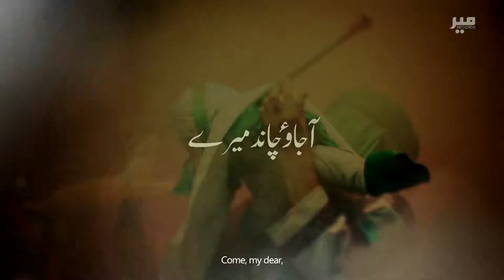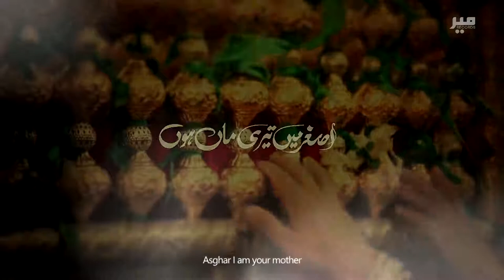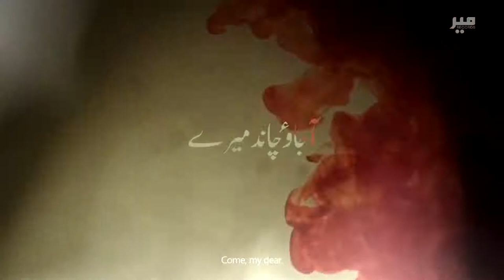Nohay 2018 | Asghar ع Main Teri Maa Hun | Mir Hasan Mir Noha 2018 | Babul Hawaij | Nohay 2019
New Nohay 2018 | Asghar ع Main Teri Maa Hun Ali Akbar With Lyrics - اصغر ع میں تیری ماں ہوں | Mir Hasan Mir New Noha 2018 | Muharram 1440H Nohay | Noha Ali Asghar (as) | New Nohay 2019 | Shahadat Mola Ali Asghar (as) | Martyrdom of Ali Asghar (as) | Ali Asghar ibn Husayn | Shehzada Ali Asghar | Chote Shahzady Ali Asghar - Babul Hawaij Asghar

Lyrics:

Asghar mai teri maa hu

Aaja asghar, aaja asghar..(4)
Asghar mai teri maa hu..(2)
Aajao chand mere, teri pyaas mai bujhao

Mere laadle kaha'n ho..

1. Beta tumhara qatil mere saamne khada hai
jaane kyu has raha hai
chadar bhi lut chuki hai
mu kis tarah chupau

2. Tere jhule ko sakina ro ro ke chumti hai
tujhe ghar mein dhundhti hai, teri maut ki khabar mai
kaise use sunau

3. Meri jaan jaa rahi hai ye soch soch asghar
is phool se gale par, ye teer kaise jhela
behno ko kya batau

4. Naize se gir raha hai nanha sa sar tumhara
dil ro raha hai hamara, mere haath to bandhe hai
sar kis tarha uthau

5. Haye,
jhule ke saath beta mere haath jal gaye hai
zalim bhi has rahe hai, teri akhri nishani
haye, kis tarha se bachau

6. Jab raat hogi rann mein hojayega andhera
darna nahi aye beta, daadi kahengi tum se
aa mai tujhe sunau

7. Tum raat ko hamesha sunte the maa se lori
ab neend aati hogi, phir god mein lita kar
naad e ali sunau